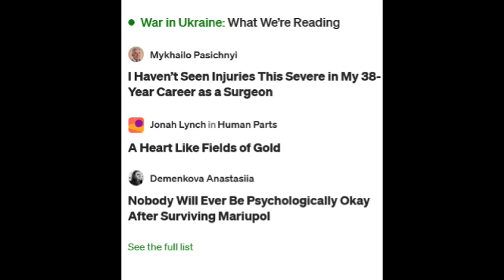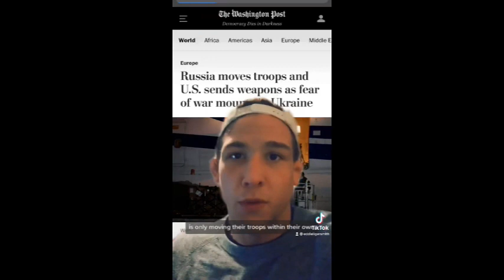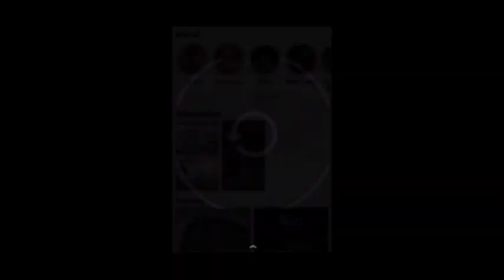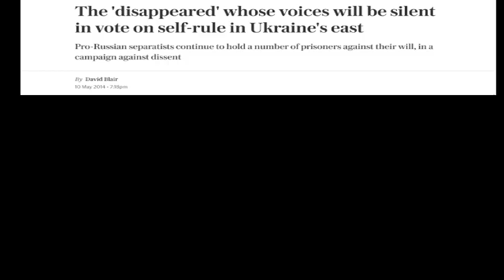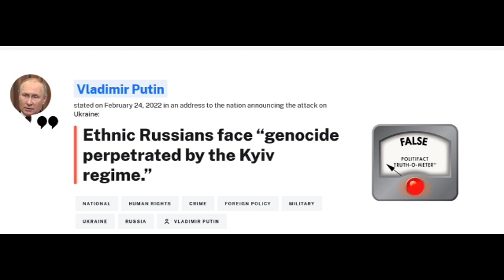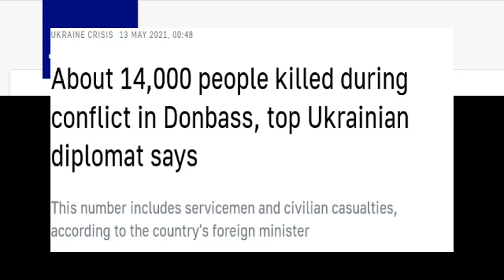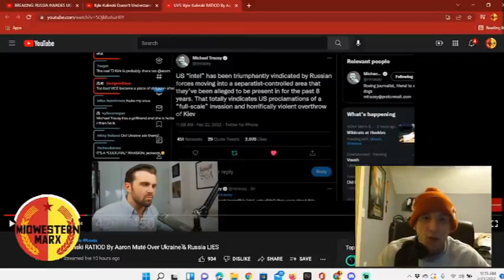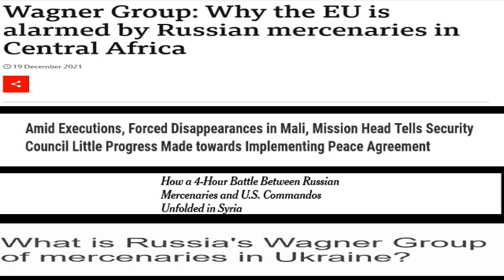When Anti-Imperialism Goes Wrong: Responding to Eddie Liger Smith on Ukraine {Re-uploaded }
In a series of videos discussing Ukraine and the Russian invasion, Midwestern Marx host Eddie Smith repeatedly lends himself to Russian propaganda.